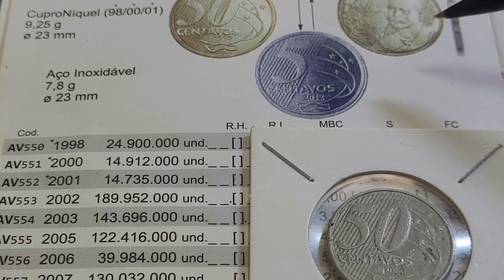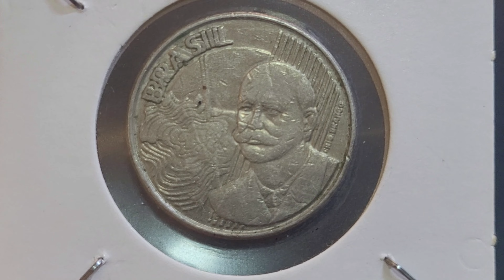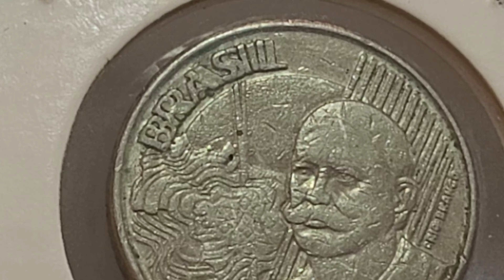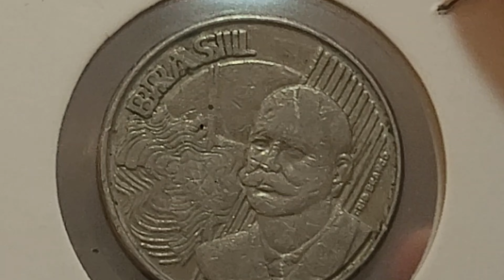💫 R$ 150,00 MOEDA VALIOSA DO REAL QUE AGREGA BOM VALOR PARA COLECIONADORES CONFIRA MOEDA COBIÇADA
O  vídeo 💫 R$ 150,00 MOEDA VALIOSA DO REAL QUE AGREGA BOM VALOR PARA COLECIONADORES CONFIRA MOEDA COBIÇADA, apresenta moeda valiosa do real que agrega bom valor na numismática e para colecionadores de moedas, 💫 R$ 150,00 MOEDA VALIOSA DO REAL QUE AGREGA BOM VALOR PARA COLECIONADORES CONFIRA MOEDA COBIÇADA, vamos apresenta a moeda de 50  centavos 1998 atualizar valores sem erros de cunhagem e os valores da moeda com o defeito matriz de cunho duplicado fazendo a valiosa moeda com o defeito Brasil duplo.
Fica a dica quem tem se deu bem confira as suas moedas a numismática além de ser um hobby é um bom investimento, sejam bem-vindos e bem-vindas ao universo mágico da numismática no canal Wellington Novos Colecionadores.
0:00 INTRODUÇÃO MOEDAS DE 50  1998 VALIOSA
0:50 MOEDA VALIOSA COM ERRO
1:48 AS OBRAS DE ARTES DA NOSSA NUMISMÁTICA
Vídeo sugerido

- 4 CÉDULAS 2 REAIS MAIS VALIOSAS E RARAS - 940,OO REAIS  CÉDULA DZ / NOTA DH  / CÉDULA CJ / NOTA FA